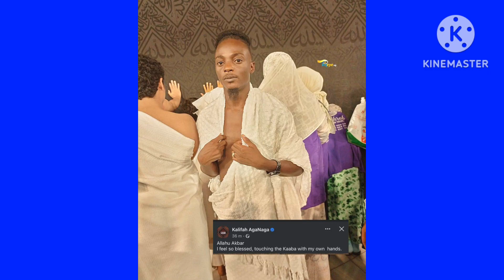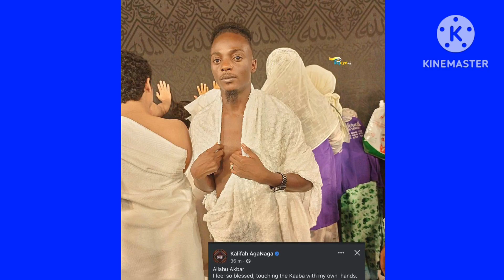SANYUKA TV EFUNYE REPLACEMENT YA KAYZ, ATE YE WEASLE MANIZO AZEMU OKUBEERA NE MUKAZIWE,